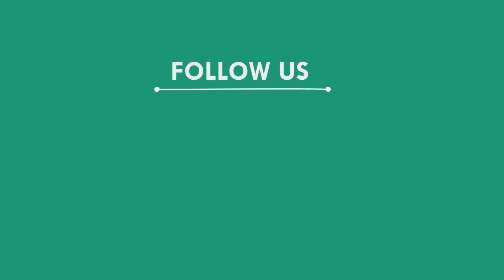କୂଅରେ ପକାଇ ତିନି ଛୁଆଙ୍କୁ ମାରିଦେଲା ବାପା, ସୁନ୍ଦରଗଡ଼ || SUNDARGAD NEWS